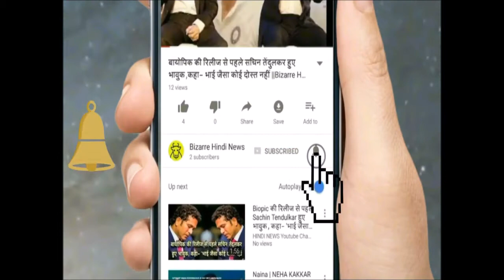आखि‍र क्यों करीना कपूर ने कहा, 'सुसाइड कर लूंगी, अगर...|| Bizarre Hindi News